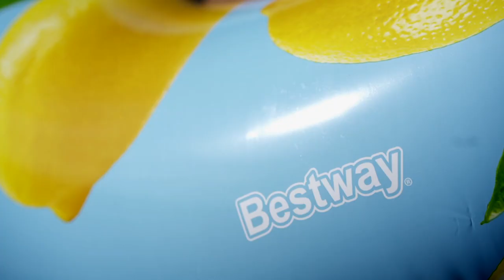Bestway® Scentsational™ Lemon Scented Pool Float 26-43392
Let the fresh summer citrus smell of the Bestway® Scentsational™ Lemon Pool Float whisk you away to your tropical happy place! This float is infused with a tasty and fruity lemon scent, and the mouth-watering aroma is sweet and cool, without being too powerful or overwhelming. The Scentsational Lemon Pool Float will have everybody talking - and sniffing - this summer! Plus, the cute, trendy lemon print is perfect for a summer pool party. The larger size of the float is perfect for relaxing in the sun - people won’t be able to take their eyes (or noses) off of it!